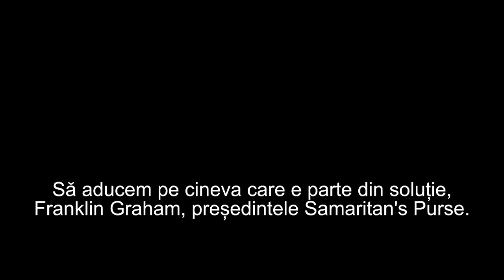Este Dumnezeu supărat pe noi? | Franklin Graham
Este Dumnezeu e supărat pe noi? | Franklin Graham

CIF: 33686860